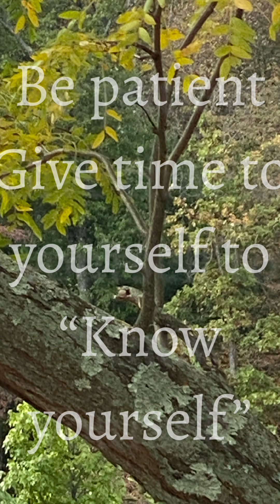To reach your God one must eat Truth…not what men give you to eat